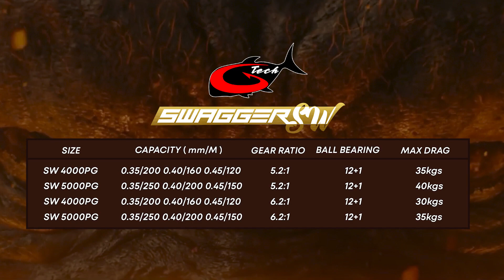G-TECH Swagger SW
BRAND : G-TECH
MODEL : SWAGGER SW
Feature :
💥Rigid aluminium body and rotor
💥SDS "Super Drag System" - Intensive Drag Power
💥Stainless steel ball-bearings and roller bearing
💥Precision Machine Cut Brass Pinion Gear
💥Stainless steel main shaft and main gear shaft
💥Double anodized machined aluminium spool
💥Dual propulsion anti-twist line roller
💥Sealed drag system with carbon drag washers
💥CNC machined aluminium handle aluminum powerful knob
Its Start Selling On Market!